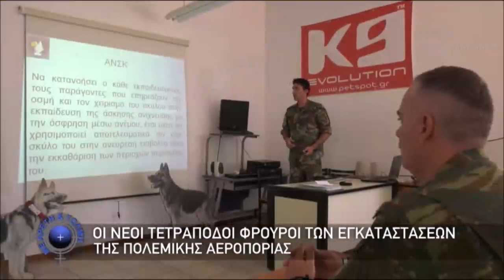Κέντρο Εκπαίδευσης Φρουρών – Σκύλων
Η εκπομπή «Με αρετή και τόλμη», που μεταδίδεται κάθε Κυριακή στις 11:30 από τη συχνότητα της ΕΡΤ1, καλύπτει θέματα που αφορούν στη δράση των Ενόπλων Δυνάμεων.